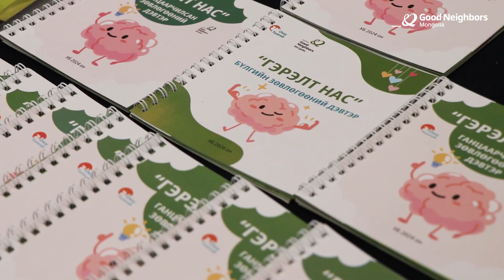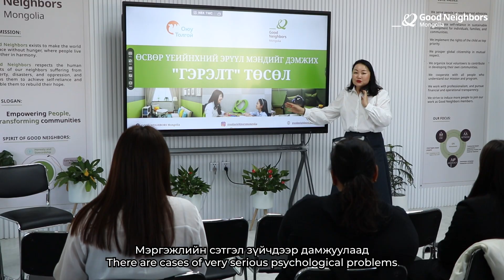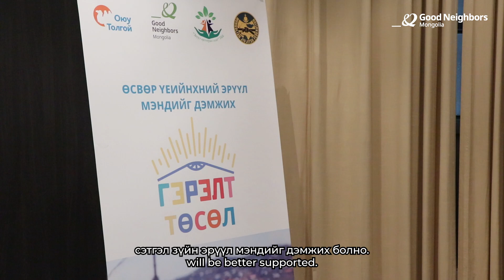📣“Гэрэлт V” төслийн үйл ажиллагаа 5 дахь жилдээ хэрэгжиж байна.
[English below👇]
📣”Оюу толгой” ХХК-ийн санхүүжилтээр өсвөр үеийнхнийг дэмжих “Гэрэлт V” төслийн үйл ажиллагаа 5 дахь жилдээ хэрэгжиж байна.

🥳“Гэрэлт” төслийн сэтгэл зүйн эрүүл мэндийг дэмжих хэсгийг Гүүд Нэйборс ОУТББ 2020 оноос эхлэн хэрэгжүүлж байгаа бөгөөд төслийн хүрээнд хүүхэд, эцэг эх, багш нарт сэтгэл зүйн үйлчилгээ үзүүлэхээс гадна сургуулийн орчинд ажиллаж буй боловсролын сэтгэл зүйчдийг чадавхжуулах үйл ажиллагааг төлөвлөн хэрэгжүүлж байна.

📣The 5th year of the "Gerelt" project funded by "Oyu Tolgoi" LLC is now starting.

🥳The "Gerelt" project has been implemented by Good Neighbors Mongolia since 2020. In addition to providing psychological services to children, parents, and teachers, psychologists are also being empowered this year.